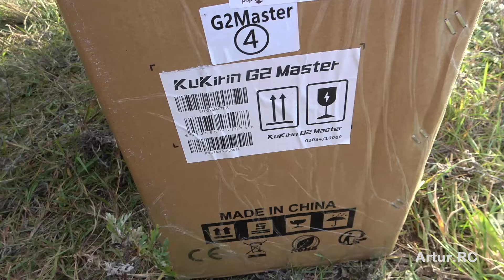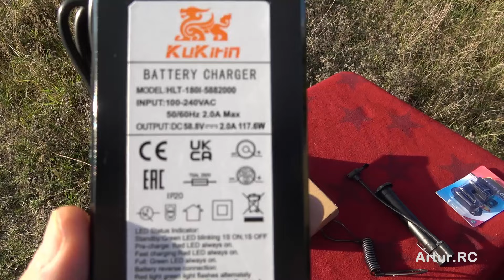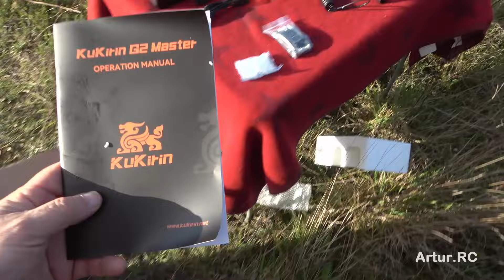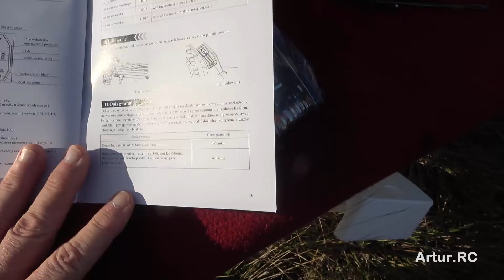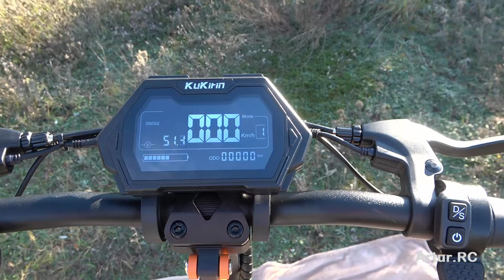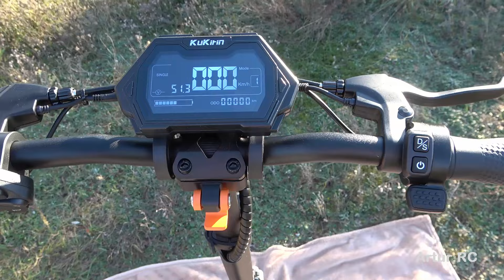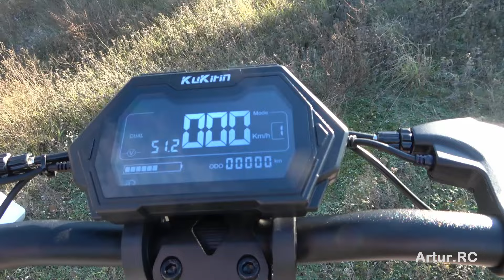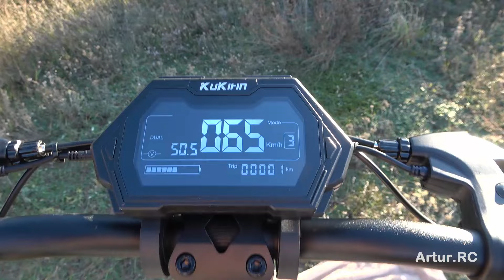KuKirin G2 Master unboxing pierwsze wrażenia szczegółowy pokaz Artur Borowski mojapierwszahulajnoga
Hulajnoga elektryczna KUKIRIN G2 Master, silnik 2x1000W, bateria 52V 20,8Ah, maks. zasięg 70km, maks. prędkość 60km/h
Wysokowydajny silnik dwunapędowy 1000W
Hulajnoga elektryczna KuKirin G2 Master zasilana jest dwoma wysokowydajnymi silnikami dwunapędowymi 1000W, które osiągają prędkość maksymalną 60km/h. Wyjątkowe silniki dostarczają wysokiej mocy do podróżowania i eksplorowania, pokonując wzniesienia bez wysiłku i nawigując z łatwością po różnych terenach. Dodatkowo silniki dwunapędowe oferują lepszą kontrolę i stabilność, zapewniając Ci większe bezpieczeństwo i komfort podczas jazdy i redukując zmęczenie jazdą.

Wysokiej jakości bateria litowa

Hulajnogę elektryczną KuKirin G2 Master zaprojektowano z wysokowydajną baterią 52V/1081.6KW.H, zoptymalizowaną pod kątem żywotności. Dzięki zasięgowi do 70km na jednym ładowaniu może Ci pomóc podróżować na długich dystansach i rozpoczynać plenerowe przygody w dowolnym miejscu i czasie.

Hydrauliczny układ amortyzacyjny

KuKirin G2 Master wykorzystuje przednie i tylne amortyzatory hydrauliczne. Przednie i tylne hydrauliczne amortyzatory wykorzystują płynność i ściśliwość płynu do pochłaniania i rozpraszania energii wibracyjnej, skutecznie redukując skutki wibracji; na podstawie warunków drogowych i warunków jazdy wibracje reagują w czasie rzeczywistym, pomagając redukować zmęczenie i poprawiać bezpieczeństwo jazdy, oferując Ci pewniejsze, bezpieczniejsze i wygodniejsze warunki jazdy.

Ekstra duży wyświetlacz

Duży wyświetlacz KuKirin G2 Master o wysokiej rozdzielczości oferuje bardziej szczegółowe wyświetlanie obrazu i tekstu, pozwalając Ci wyraźniej przeglądać rozmaite informacje na temat pojazdu oraz interfejs obsługi. Możesz kontrolować prędkość i kierunek hulajnogi elektrycznej przy pomocy prostych operacji, a także w pełni rozumieć bieżące informacje w czasie jazdy dzięki wyświetlaczowi, co zapewnia dobre wrażenia z jazdy.

Przednie i tylne podwójne hamulce tarczowe

Design przednich i tylnych dualnych hamulców tarczowych pozwala Ci łatwiej hamować i zwalniać, zapewniając dobrą kontrolę i mocną ochronę Twojej jazdy. Dualne hamulce tarczowe potrafią lepiej rozprowadzać siłę hamowania, pomagając elektrycznej hulajnodze utrzymywać stabilność i sterowność. W porównaniu z tradycyjnymi metodami hamowania, hamulce tarczowe mają większą powierzchnię tarcia i lepsze odprowadzanie ciepła, co czyni je bardziej wytrzymałymi.

Materiał ze stopu aluminium

Hulajnoga elektryczna KuKirin G2 Master wykonana jest z wysokiej jakości materiałów ze stopu aluminium, co czyni jej strukturę solidną i wytrzymałą. Wysokiej jakości obudowa i specjalny system składania nie tylko zapewniają stabilność składania i rozkładania, lecz również zwiększają siłę strukturalną obudowy, co czyni hulajnogę elektryczną bardziej solidną i wytrzymałą oraz zdolną wytrzymać próbę stosowania w różnych środowiskach.

Regulowany słupek

Hulajnoga elektryczna KuKirin G2 Master posiada regulowane słupki. Regulowany słupek pozwala tej samej hulajnodze elektrycznej dopasowywać się do potrzeb różnych użytkowników, aby lepiej kontrolować postawę jazdy i stabilność hulajnogi elektrycznej. Pomaga to poprawiać bezpieczeństwo jazdy i kontrolę nad e-hulajnogą.

Ciekawy design świateł nastrojowych

Wykorzystaj ciekawy design świateł nastrojowych, by uczynić jazdę przyjemniejszą. Światła nastrojowe nie tylko zmieniają kolor po uruchomieniu pojazdu, zwiększając przyjemność z jazdy i rozrywkowość dla młodej, modnej grupy użytkowników, lecz również czynią pojazd bardziej widocznym podczas jazdy w nocy, co zwiększa bezpieczeństwo jazdy.